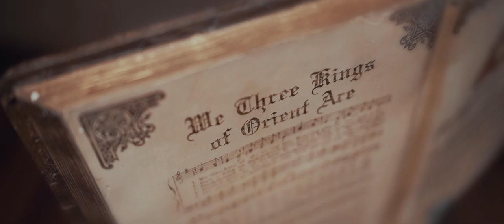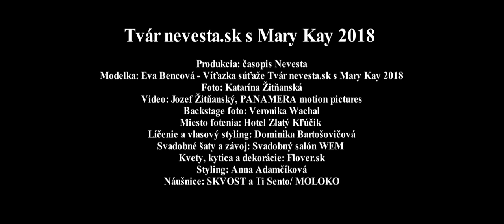Tvár nevesta.sk s Mary Kay 2018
Produkcia: časopis Nevesta
Modelka: Eva Bencová - Víťazka súťaže Tvár nevesta.sk s Mary Kay 2018
Foto: Katarína Žitňanská
Video: Jozef Žitňanský, PANAMERA motion pictures
Backstage foto: Veronika Wachal
Miesto fotenia: Hotel Zlatý Kľúčik
Líčenie a vlasový styling: Dominika Bartošovičová
Svadobné šaty a závoj: Svadobný salón WEM
Kvety, kytica a dekorácie: Flover.sk
Styling: Anna Adamčíková
Náušnice: SKVOST a Ti Sento/ MOLOKO